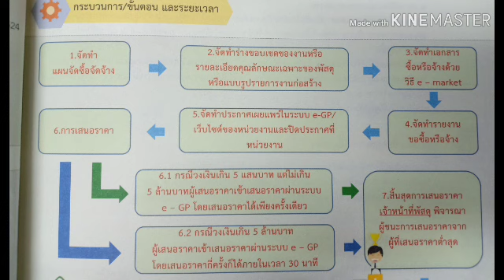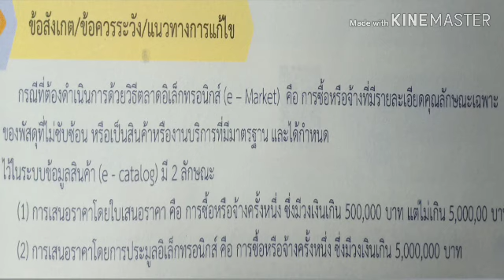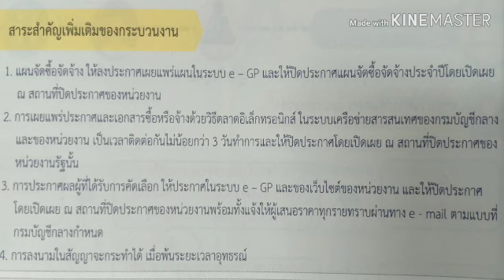ขั้นตอนการจัดซื้อจัดจ้างด้วยวิธีตลาดอิเล็กทรอนิกส์